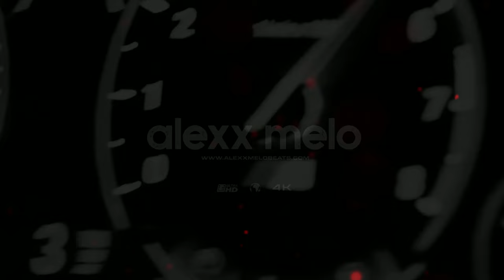Tyga Type Beat x OHGEESY - "SYNDICATE" | Club Banger ❌ Alexx Melo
Beat Name: "SYNDICATE"
Bpm: 100
Key: Dsharp m